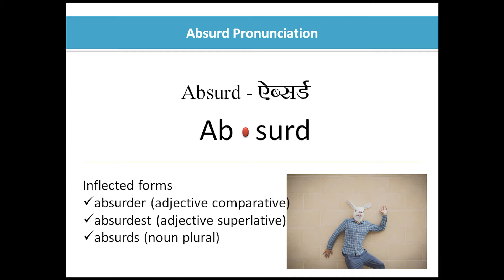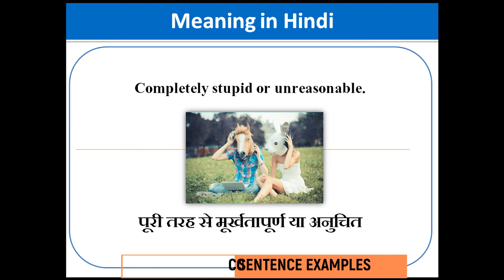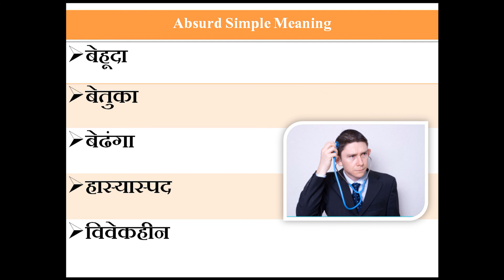Absurd Meaning in Hindi | Absurd kya hota hai | Absurd ka hindi me matlab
Hello and welcome Viewers to LearnTogether - aaiye aaj ke iss video me jantey hai Absurd ka matlab or uski pronunciation video ke end me dekheygey Absurd shabdh ka sentence me prayog

Absurd Meaning in Hindi
Absurd ka hindi me matlab
Absurd ka matlab
Meaning of Absurd in Hindi